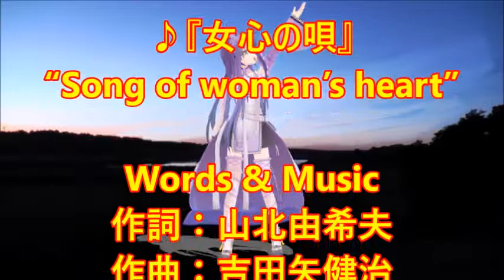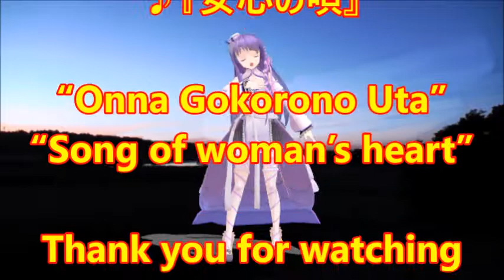♪『女心の唄』カスミの唄 うた：緑咲香澄 MMDダンス：ラベンダー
カスミの唄　♪『女心の唄』“Song of Woman’s heart”
作詞：山北由希夫　作曲：吉田矢健治　♪唄：緑咲香澄　MMDダンス：ラベンダー
楽器：CH1：FM Strings CH2: Matrix  CH3,4: Silent 5: Fingered Bass